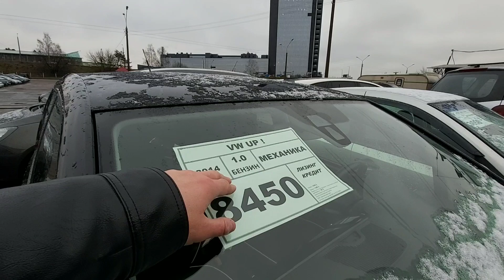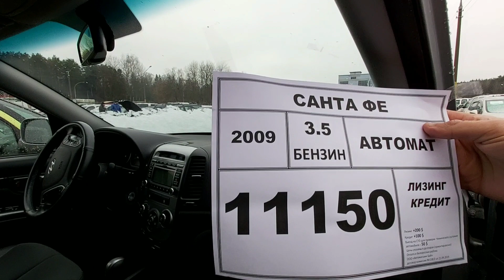б/у авто Автомагазин Бай